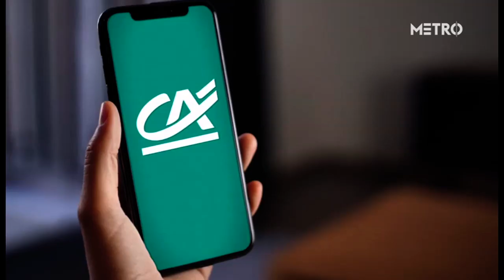METRO - 03-12-2021 - Ogłoszenie nadawcy, Ident, Sponsorzy